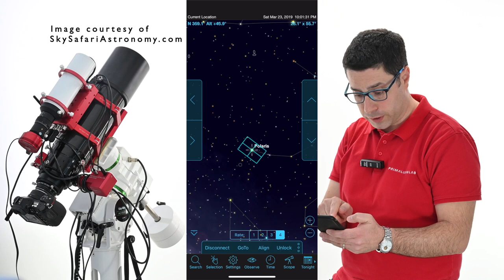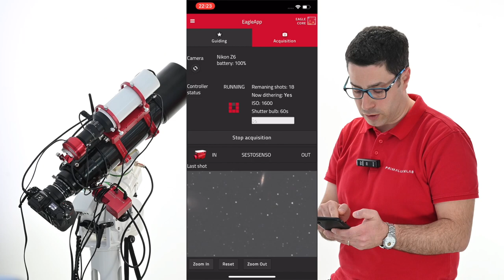EAGLE CORE firmware 2.5 con controllo montatura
EAGLE CORE ora consente di comandare anche le montature computerizzate tramite SkySafari! Collegate la pulsantiera della vostra montatura ad una delle porte USB di EAGLE CORE e utilizzate SkySafari PLUS o PRO (venduti separatamente) per controllarla dal vostro dispositivo collegato al WiFi di EAGLE CORE!